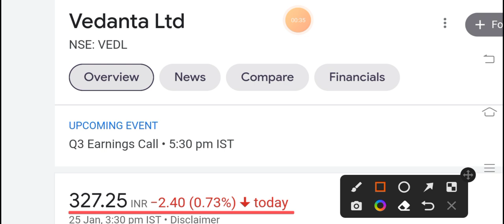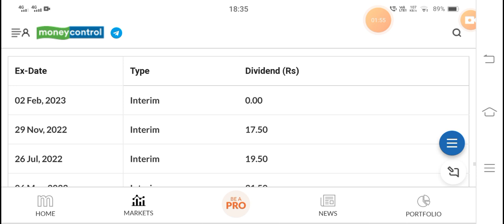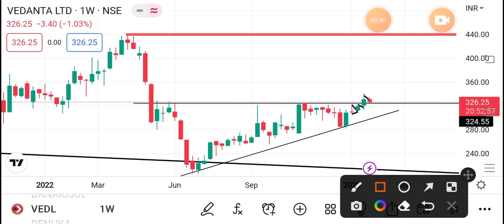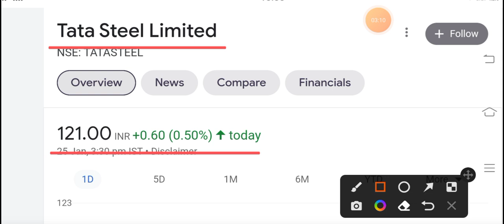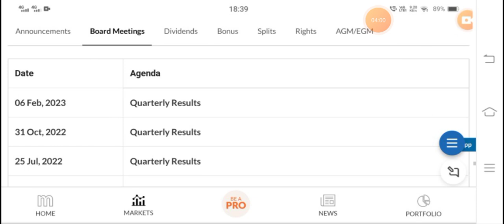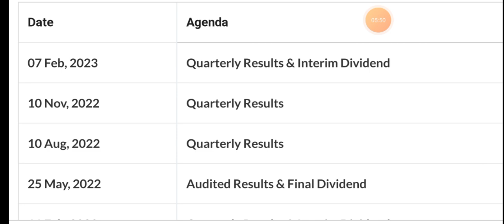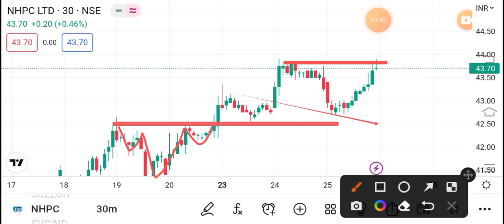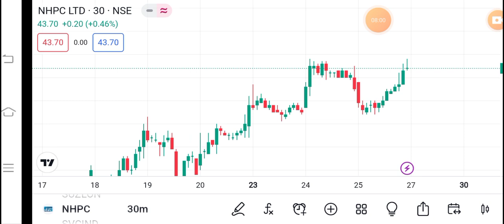💥डबल डिविडेंड मिलेगा💥 | NHPC SHARE NEWS | VEDANTA SHARE NEWS | TATA STEEL SHARE NEWS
TAGS.

NHPC DIVIDEND
NHPC SHARE
NHPC PROJECTS

BONUS SHARE
BONUS SHARE NEWS
BONUS STOCK

vedanta delisting price

vedanta share delisting,

vedanta share delisting news, vedanta share news in telugu,

vedanta share cnbc awaaz, vedanta share fundamental analysis,

vedanta share news anil singhvi,

vedanta share buyback price,

vedanta share delisting process,

vedanta share delisting date,

vodonto ohore dividend
vedanta share delisting date, vedanta share dividend,

vedanta share delisting price,

vedanta share forecast,

dividend share
dividend ex date
dividend stock